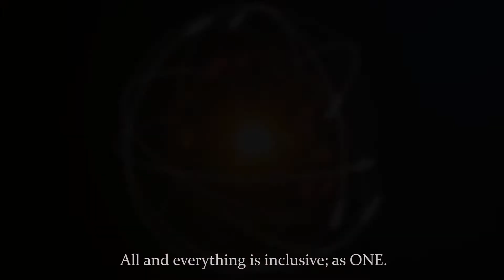Nothing Outside of You - No Separation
Nothing Outside of YOU

The truth is... there is nothing dictating to you.

It is you doing it all; it is you creating it all,
generating all of your experiences
all for you own personal exploration.

There is no power outside of you dictating to you,
telling you what to do.

There is nothing outside of you...because it is all YOU.

There is no outside! Outside is perception.

 All and everything is inclusive - as ONE;
this, even though each one of us operates individually,
each generating our own personal realities.

You are the sole creator of your reality.

You are one with the Whole. You work as one with the Whole,
as one with Consciousness – there is no separation; that is perception.

For even when you work as an individual,
all is linked together as ONE,
everything working as a whole.